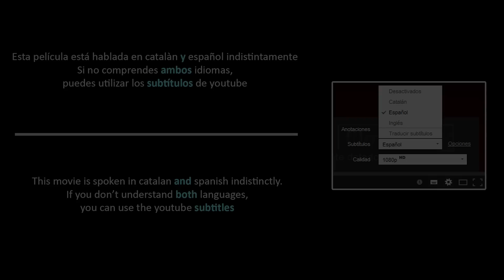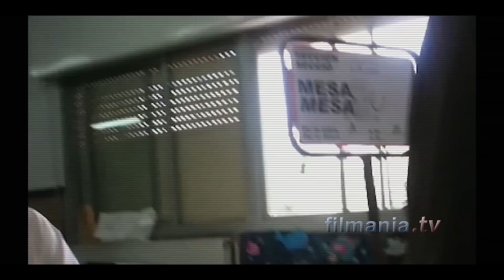Catalans In Love 1-A Intro con política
Película personalizable.  Pel.lícula personalitzable. Customizable movie. + Info